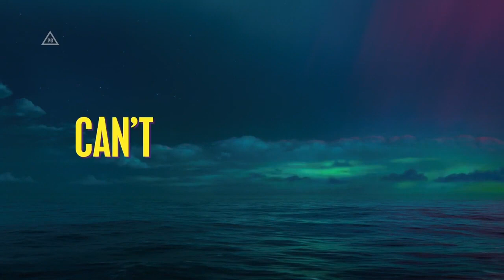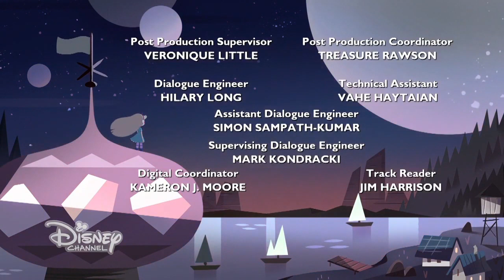Disney Channel Asia Continuity (06/14/21)